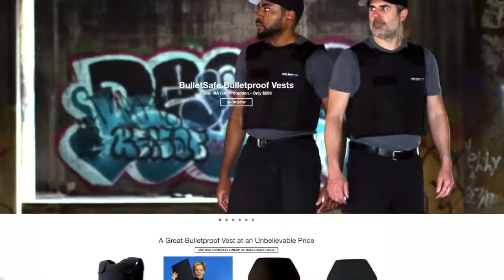Should we wear a bulletproof vest?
There may be a need coming sooner than you think!